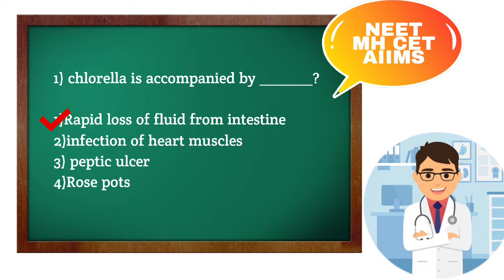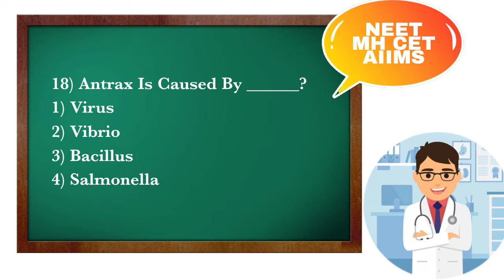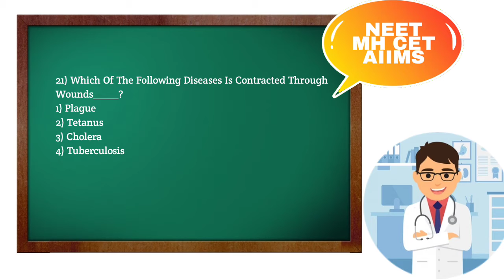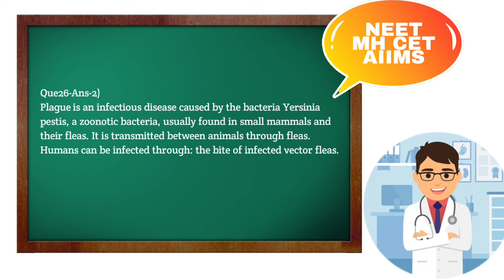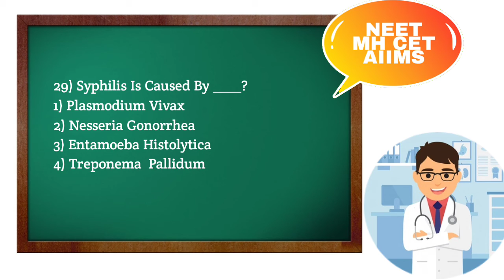NEET 2021 MOST EXPECTED IMPORTANT QUESTION BASED ON HUMAN HEALTH AND DISEASES||NCERTBIOLOGY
Solving Trueman Objectieves CBSE Biology||Human Health And Diseases||NCERT Biology||Class 12

Second most liked instagram hashtags used with neet

Copy